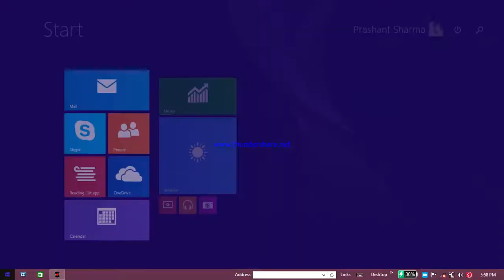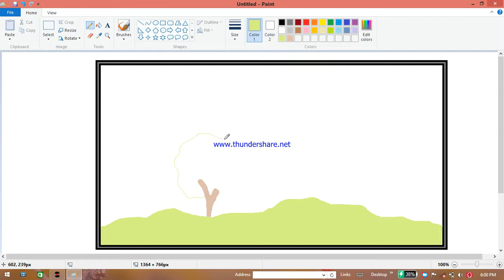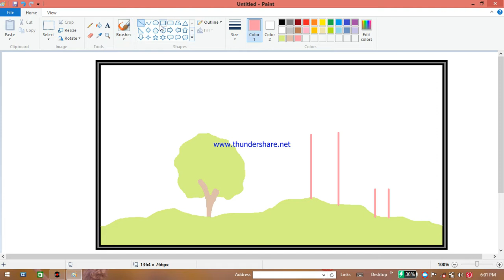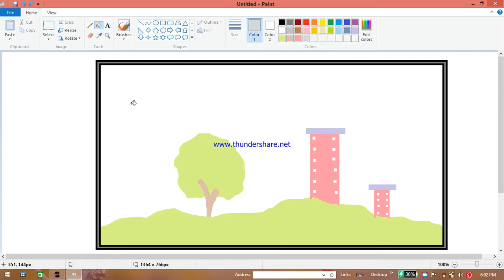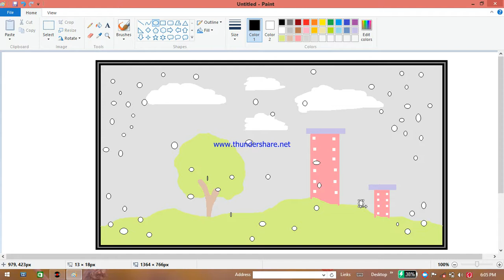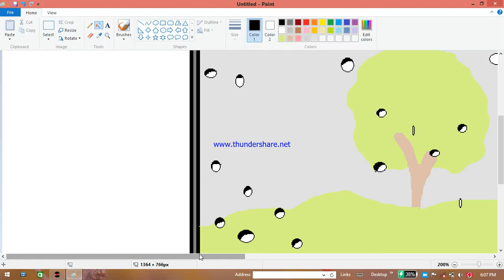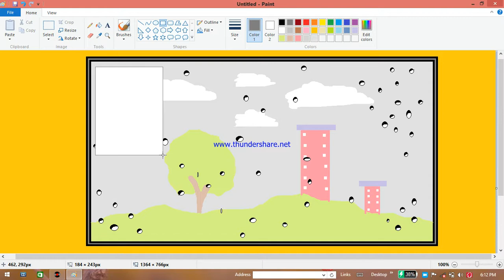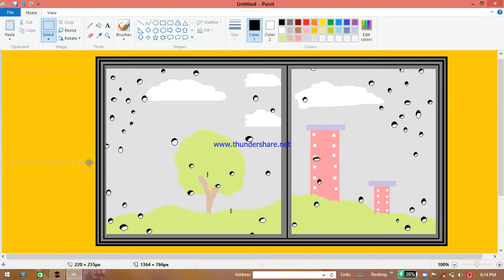How to make a "Rain Drop" in window's glass in MS Paint..🎨.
This video is continuous recorded by a screen recorder which is of MS Paint in that the drawing is maid by me.
In this I have made a rain drop that remains in the glass of the window that look like a drop.
So the scene in the outside of the window is of light or dull color.
So please observe this 16 mins of this video step wise... So by observing this you people can also try yourself which will be in this same technique but should be little different then this.